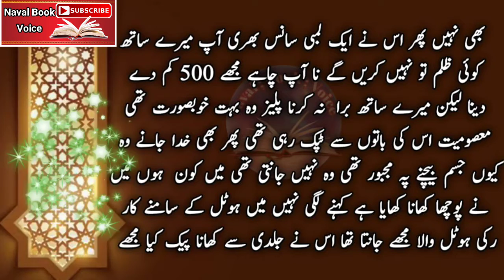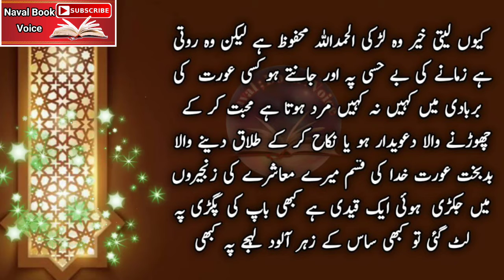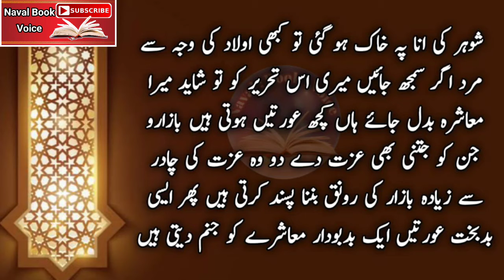Motivational quests | new novel story 2021 | aurat braye frokht | urdu moral stroies | st #93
Hey everyone!
I made this video to spread the awareness among people and entertain you with very interesting Urdu moral story. I uploaded this video to make your day special. I try to keep my audience amuse with different moral, emotional, Islamic and heart touching  stories.

Official Stories